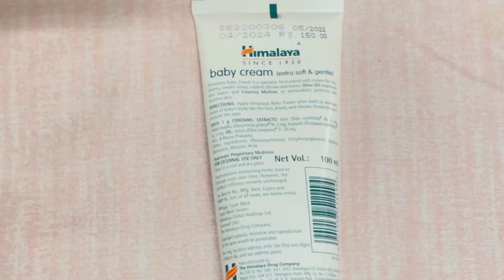Himalaya baby cream || baby powder || best or oily or dry skin || review and demo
In this video I want to share review about Himalaya baby cream and powder. I hope u like my video.

💝PRODUCTS💝

1. Himalaya baby cream
2. Himalaya baby powder

🌺TOPICS RELATED 🌺

1. himalaya baby cream
2. himalaya baby cream for face
3. himalaya baby cream review
4. himalaya baby cream malayalam
5. himalaya baby cream in tamil
6. himalaya baby cream price
7. himalaya baby cream for oily skin
8. himalaya baby cream kaise use kare
9. himalaya baby cream for dry skin
10. himalaya baby cream use
11. himalaya baby powder
12. himalaya baby powder price
13. himalaya baby powder review
14. himalaya baby powder review in hindi
15. himalaya baby powder in tamil
16. himalaya baby powder for face
17. himalaya baby powder side effects
18. himalaya baby powder malayalam
19. himalaya baby powder news
30. himalaya baby powder makeup
31. best baby cream
32. best baby cream in hindi
33. best baby cream for dry skin
34. best baby cream in kannada
35. best baby cream in tamil
36. best baby cream for newborns
37. best baby cream for skin whitening
38. best baby cream and lotion
39. best baby cream for winter
40. best baby cream for oily skin
41. best baby powder
42. best baby powder in tamil
43. best baby powder in hindi
44. best baby powder for skin whitening
45. best baby powder for newborn baby
46. best baby powder fit tuber
47. best baby powder for newborn baby in hindi
48. best baby powder for adults
49. best baby powder in india
50. Best baby cream for adults

Thanku and keep supporting 🎊🎁